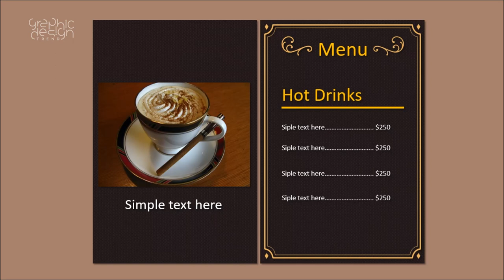Powerpoint Motion Graphic Animation Food and Drink Resto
Here we show you a new Powerpoint Motion Graphic Animation Food and Drink Resto.

Hi, so many motion graphics spread out in Youtube videos. Are you confused to choose one of them that suitable for your motion graphic powerpoint?

Here are one of fabulous motion graphic character animation across a wide variety of industries, media outlets, and publications to jumpstart your own motion graphic company. You’re able to use powerpoint animation. You should have no trouble getting inspired to make a powerpoint motion graphics part of your video marketing strategy as video content.

Do you want to make motion graphic animation for your best business?

COPYRIGHT MUSIC BACKGROUND